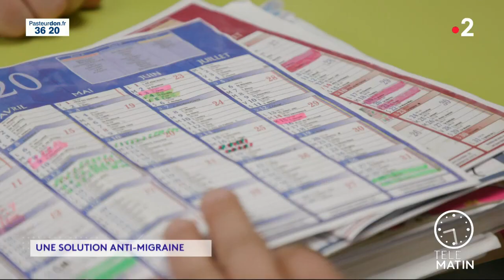Santé – Une solution anti-migraine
Chroniqueur : Richard Zarzavatdjian

Et si des injections de botox permettaient aux migraineux de réduire la fréquence de leurs crises ? Jusqu’ici principalement utilisée en chirurgie esthétique depuis le début des années 2000, la toxine botulique disposerait de propriétés neurotoxiques qui en feraient un outil efficace pour lutter contre les migraines. Les effets d’une injection de toxine botulique étant limités dans le temps, il est nécessaire de procéder à des injections à intervalles réguliers pour que l’effet souhaité puisse perdurer.